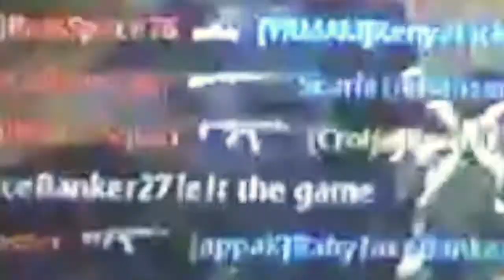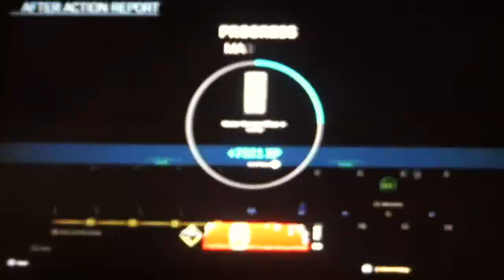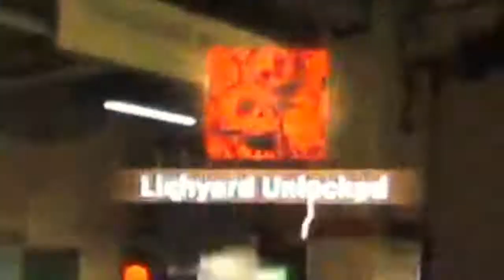Getting GOLD For The Handheld A10 Warthog | Modern Warfare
This is most likely the LAST thing I'm going to get gold and obsidian for.(Unless a new gun comes out that I'll enjoy using.)